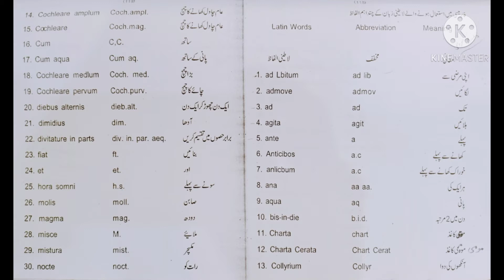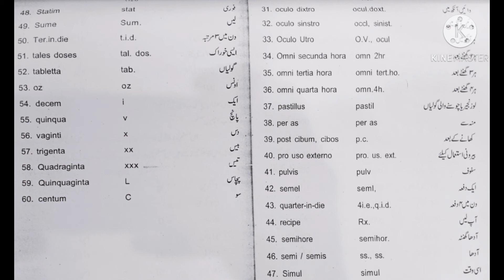Assistant pharmacist lecture #13 Part C | Medical and social education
Medical and social education
Assistant pharmacist lectures
Pharmacy technician
Pharmacy assistant
Pharmacy wards
Pharmacy technician past papers
Pharmacy exam
Pharmacy education
Anti oxidant